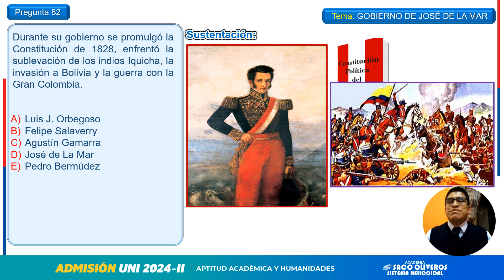Pregunta 82 Historia del Perú y del Mundo